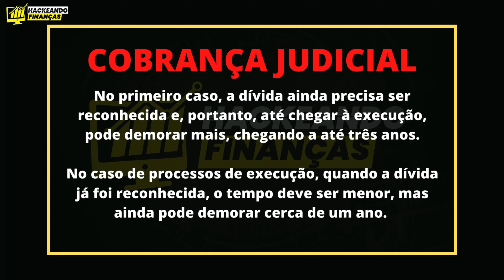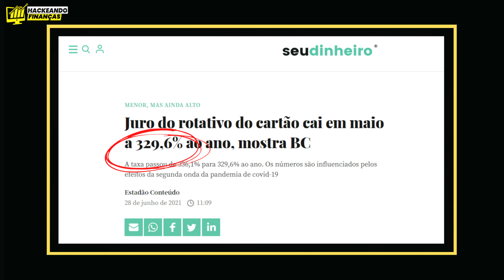DÍVIDA DE CARTÃO DE CRÉDITO: COBRANÇA EXTRAJUDICIAL, O QUE PODE ACONTECER? PODEM PENHORAR MEUS BENS?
Cobrança extrajudicial em uma dívida de cartão de crédito, o que é isso? O que isso implica? Podem penhorar meus bens por conta de uma dívida de cartão de crédito?

Nesse vídeo falo tudo pra você que quer entender melhor o que são essas notificações que você recebe quando está devendo e saber quais são os seus direitos.

A cobrança extrajudicial é conhecida como “cobrança amigável”. Ela recebe esse nome porque possibilita que o devedor possa negociar o valor, a data e a forma de pagamento com o credor, sem a participação do Judiciário. Entretanto, caso não haja um acordo entre as partes, o empreendedor tem o direito de tomar uma posição mais rígida e optar pela cobrança judicial.

Diferente da cobrança extrajudicial, a cobrança judicial consiste em ação movida na Justiça para que essa seja responsável pela mediação entre credor e devedor. Nesse caso, a Justiça determina que o valor seja pago por completo ou que seja fornecida uma garantia do pagamento, que poderá ser a apreensão de bens ou de uma parte da renda.

São impenhoráveis, no caso das dívidas no cartão de crédito e no cheque especial, o único imóvel; móveis e objetos de utilidade doméstica; roupas e pertences de uso pessoal; salários, rendimentos relacionados a investimentos para a aposentadoria e pensões; livros, máquinas, ferramentas, utensílios, ou outros bens necessários para o exercício de qualquer profissão; seguro de vida; e depósitos na poupança no valor de até 40 salários mínimos.

Tudo isso no vídeo ''DÍVIDA DE CARTÃO DE CRÉDITO: COBRANÇA EXTRAJUDICIAL, O QUE PODE ACONTECER? PODEM PENHORAR MEUS BENS?''.

✅QUAIS BENS PODEM SER PENHORADOS PARA PAGAR DÍVIDAS? ENTENDA TUDO SOBRE PENHORA!

Como NEGOCIAR UMA DÍVIDA com os bancos, SEM PAGAR JUROS? |BANCO NÃO NEGOCIA COM BOM PAGADOR

Como NEGOCIAR UMA DÍVIDA com os BANCOS SEM PAGAR JUROS? COMO NEGOCIAR uma DÍVIDA POR LIGAÇÃO?